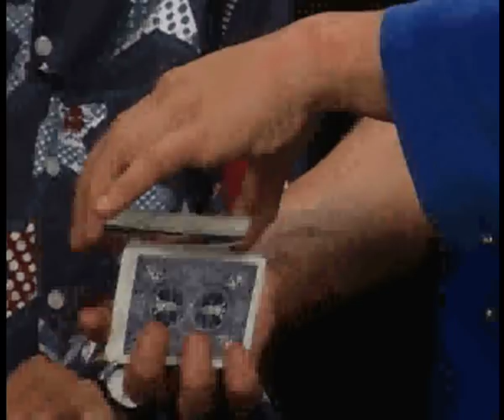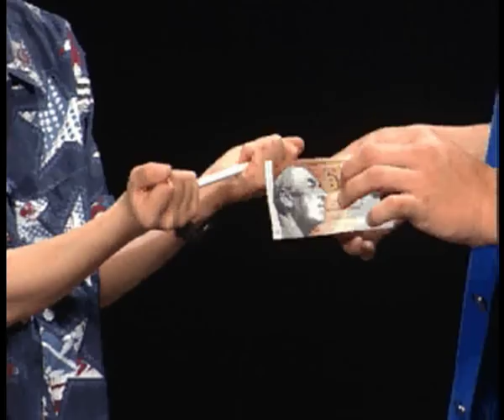Iiro Seppäsen Magian maailma CD-ROM (1996)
Iiro Seppänen ja Konsta Hietanen tekevät ja paljastavat taikatemppuja
WSOY (1996)